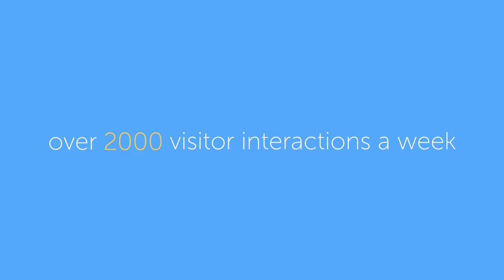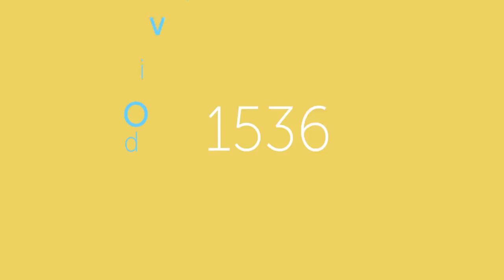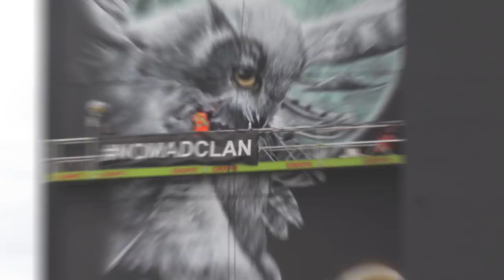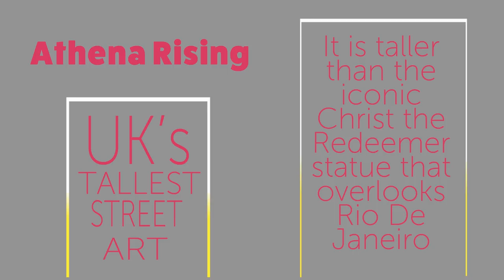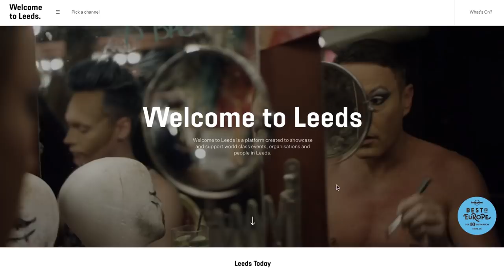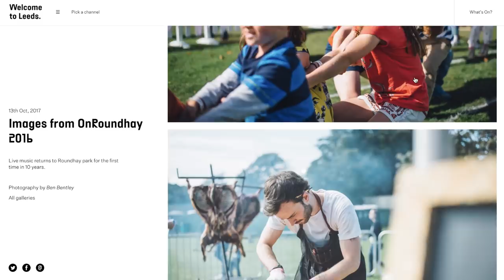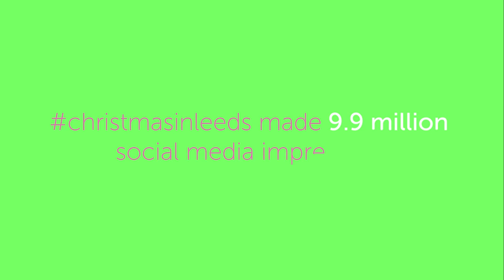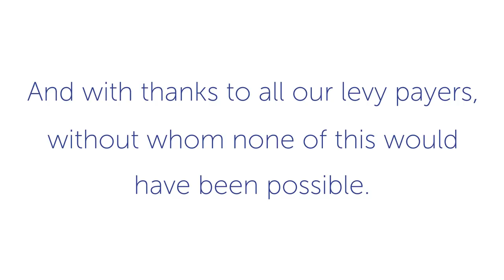LEEDSBID AGM OFFICIAL FILM (2017)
LeedsBID AGM 2017 Film